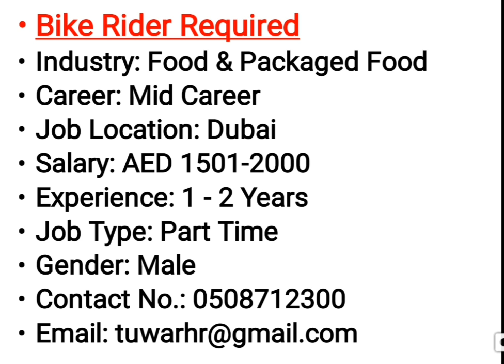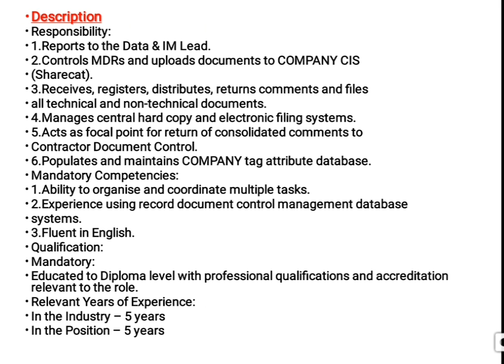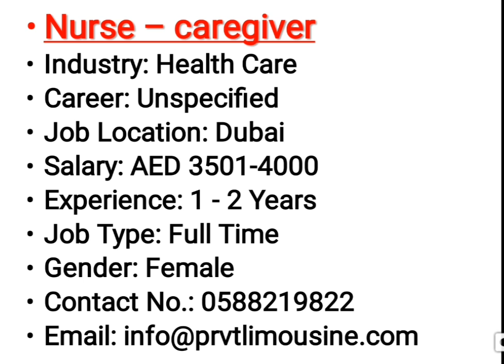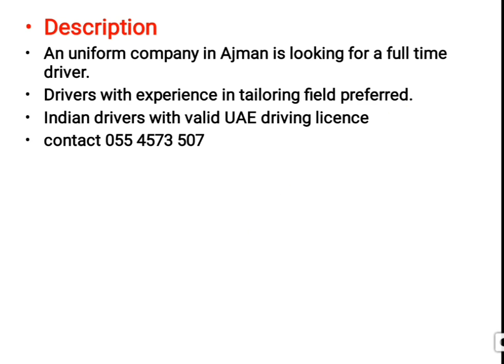Dubai Latest Jobs These Company Required Candidate Apply Now Online | Hindi Urdu